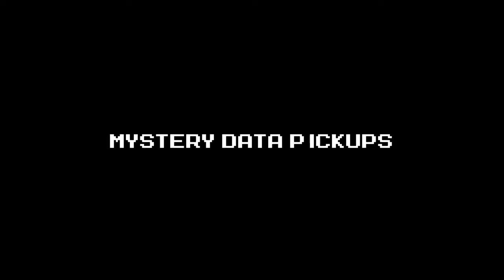Mega Man Battle Network 4 - Part 26: Mega Ghost Busters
I was gonna use Virus Busters for the Ghostbusters reference but I liked this better.

So we're back, and now we start our adventures through New Game +, where the enemies are stronger, the  Blue and Purple Mystery Datas have new items, and the tournament scenarios are shifted around, so we can get ones we haven't seen before. The first one we get is up against Yuko, a little girl who seems to be able to make real sudden appearances. She wants to play with Lan before the match starts. But we get interrupted by an email from our mom saying someone wants to see us. Apparently it's Yuko's dad, who tells something special about Yuko. When she gets excited, it causes ghosts to spawn on the net. So we have to go on the net and exorcise them. There are two variations to the ghosts, there's good ghosts, who will go peacefully, and sometimes give you something, and there's evil ghosts, who won't go without a fight. We just need to get rid of the evil ones. Once we do, it's time for the battle, where Yuko makes another very sudden entrance. Afterwards, we find out she was actually a ghost. She's actually been dead for years, and wanted one last good netbattle before passing on. __